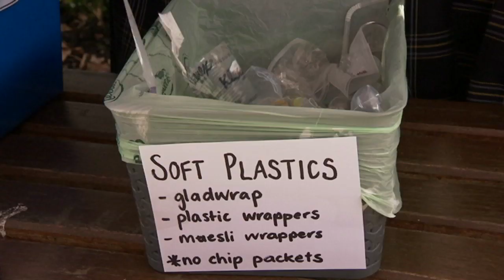Recycling Solution - Behind the News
Like many Aussie schools, students at Immanuel Primary School in Adelaide have been working hard to recycle as much as possible. In fact, they’re trying to eventually get rid of rubbish bins all together. But some have been worried their efforts are being wasted after seeing stories about Australia’s recycling crisis. They investigate the problem and find out from the Prime Minister about some possible solutions.

TEACHER RESOURCES
Students will reflect on ways that recycling and waste is managed at their school. Students will explore how kids are making a difference on an environmental issue. Geography - Year 4, HASS - Year 4 & 7, Science - Years 4-7.